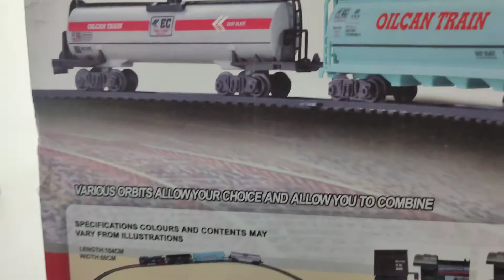Mainan Kereta Set Rail King Intelligent Classical Train 19033-2